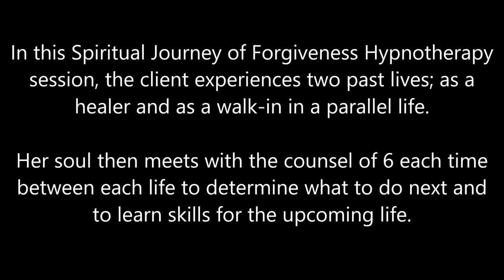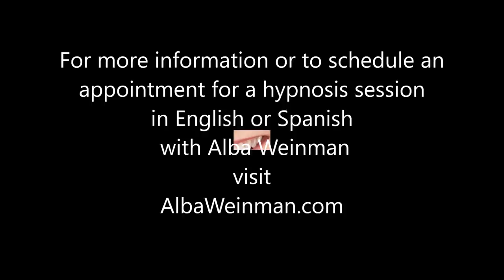131 Alba Weinman - The Walk-In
In this Spiritual Journey of Forgiveness Hypnotherapy session, the client experiences two past lives; as a healer and as a walk-in in a parallel life.  Her soul then meets with the counsel of 6 each time between each life to determine what to do next and to learn skills for the upcoming life.
She also connects with her Higher Self who answers questions about her life and then we find a spirit attached that had been causing some issues.